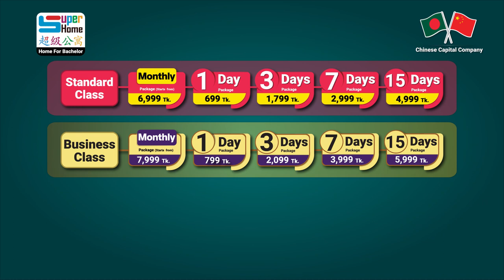ব্যাচেলর জীবন বিড়ম্বনা আর না, সুপার হোম দিচ্ছে সেরা সমাধান | 1/3/7/15 Days & Monthly Package